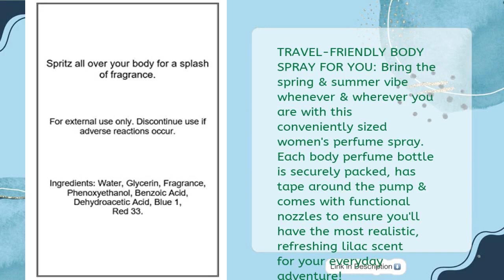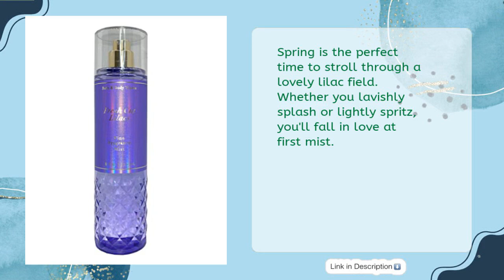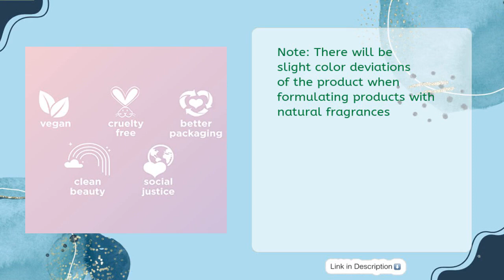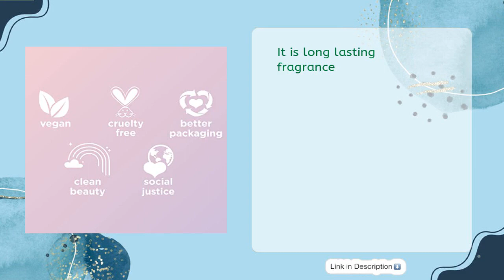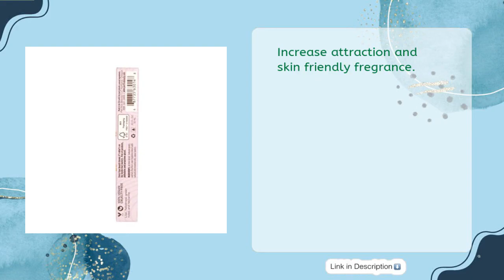TOP 5 BEST LILAC PERFUME 2023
Links to the best lilac perfume 2023. We've researched the best lilac perfume 2023 on Amazon and make a top five list to save your time and money.

It is important to also note that valid fox is a participant in the Amazon Services LLC Associates Program,